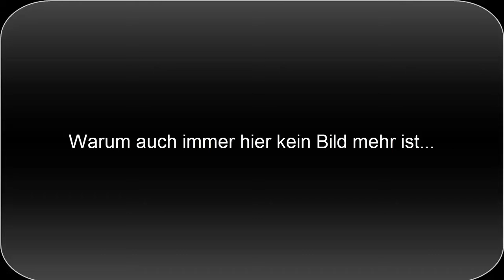Let´s play Kingdoms of Amalur (72) - Keine Mischlinge geduldet